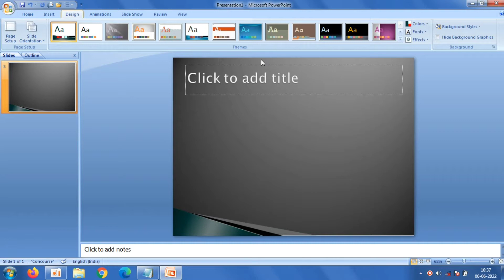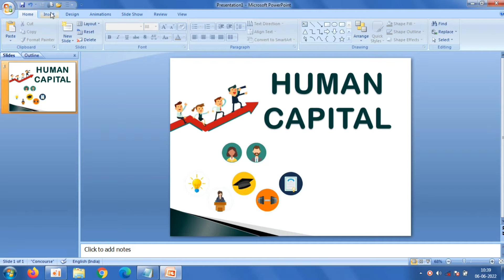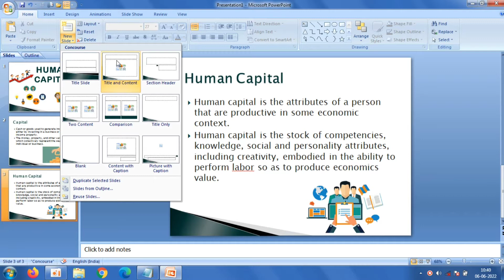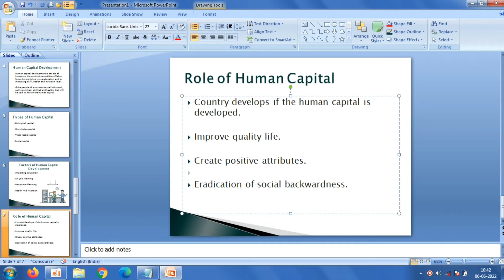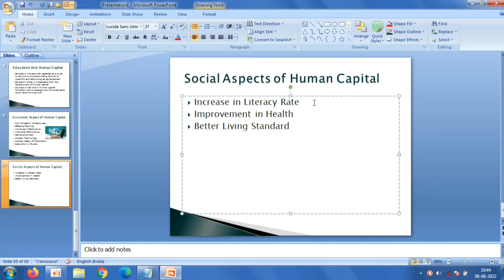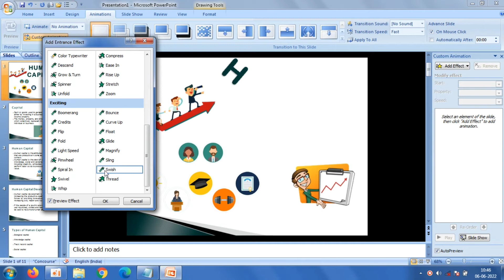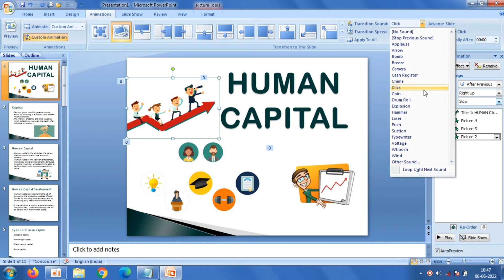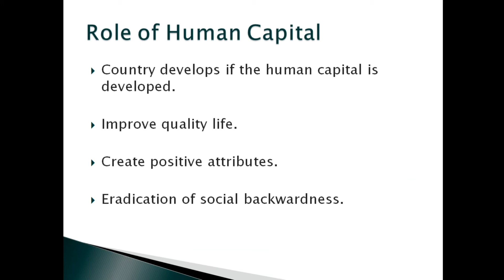Make Human Capital PowerPoint Presentation | Presentation On Human Capital | PowerPoint Tutorial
[Download link provided below]:
In this tutorial, I have explained how to make a Presentation for Human Capital. This video is about how to make Powerpoint Presentaion On Human Capital.